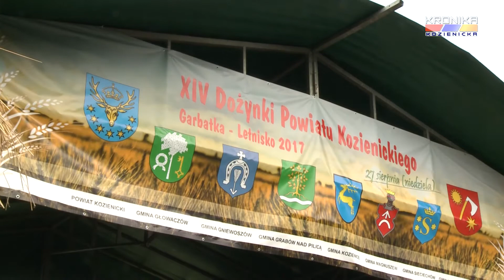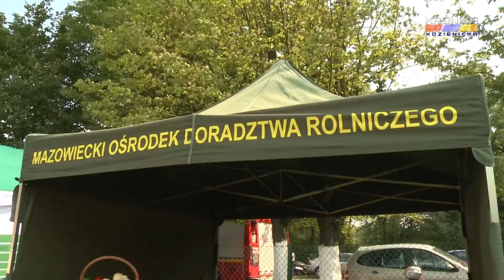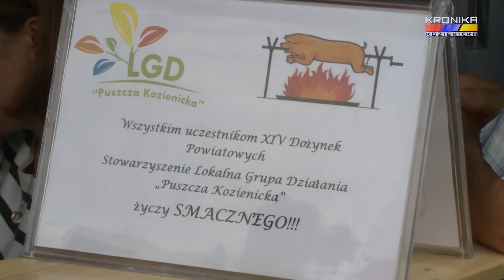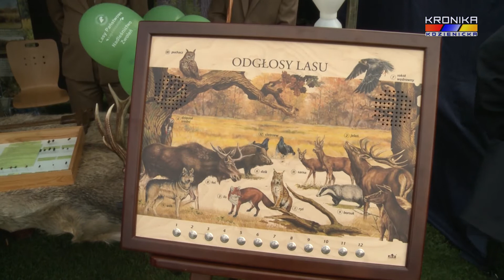XIV Dożynki Powiatu Kozienickiego (27.08.2017)